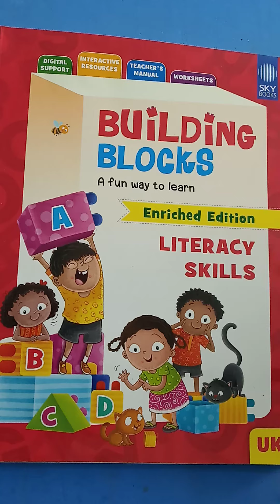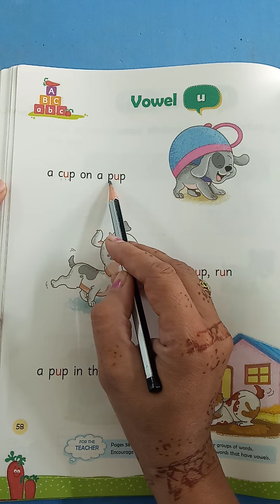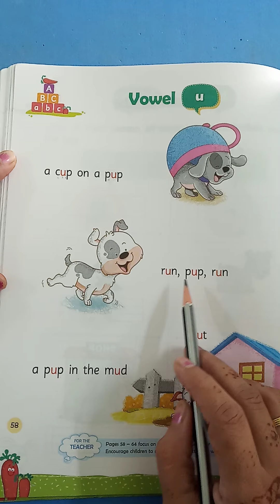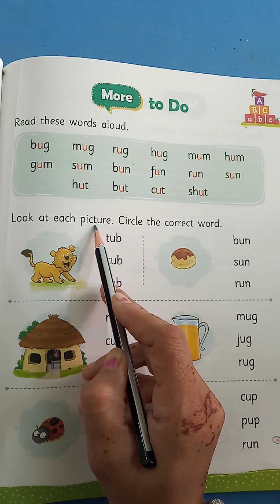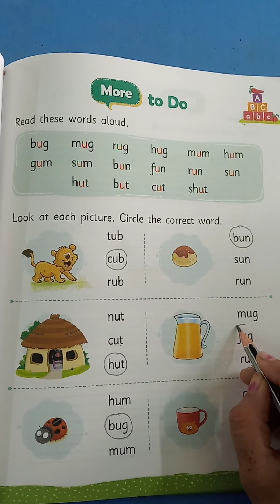Class- KGII | Subject- English | Topic- Vowel sound U | 18/08/2020